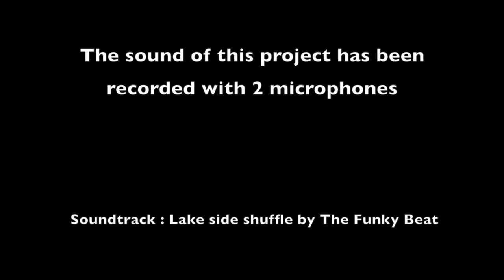Mario Roy and his brand new toys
Mario Roy presents his new Sonor Bop kit drums , his new Sabian Artisan cymbals, his new Evans drumheads and his Vic Firth drumsticks.